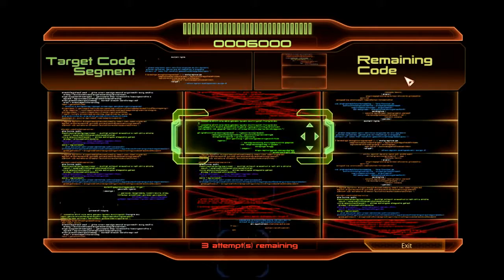Mass Effect 2 - Vanguard Goes Damn Hard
Vanguard shits on em.